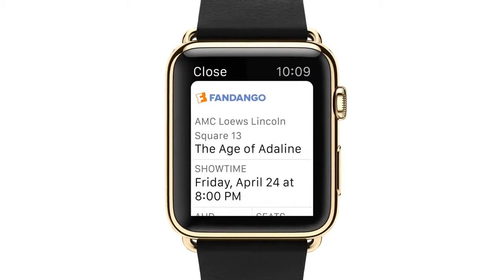Apple - Apple Watch - The Watch Reimanged